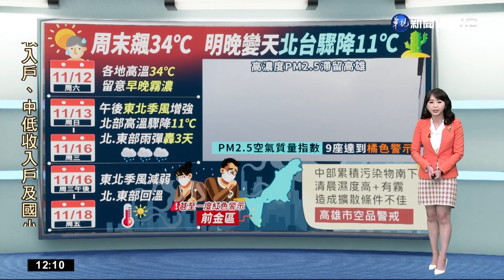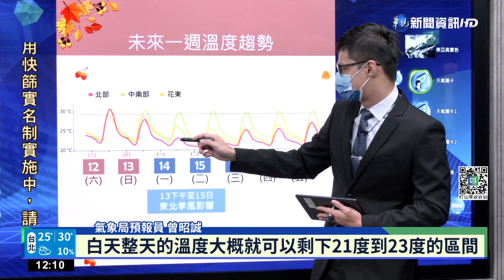今"晝暖如夏"!明午後變天 北.東轉濕涼｜華視新聞 20221112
今(12)日陽光露臉，全台各地大多天氣晴朗，西半部、東北部高溫來到32度左右，但好天氣只有一下下，明日下半天東北季風增強，北部、東北部開始轉涼，到下周一高溫只剩23度，包含桃園以北、東半部會出現局部短暫雨，基隆北海岸和東北部也會有局部較大雨勢發生，直到下周四降雨才會趨緩。